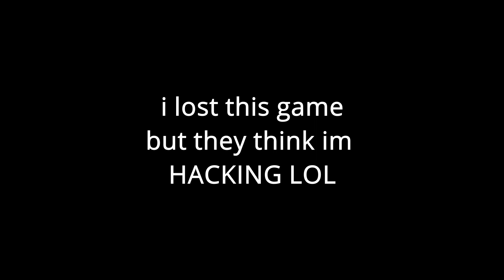i changed my DPI to 2500 and this happened (Modern Warfare)